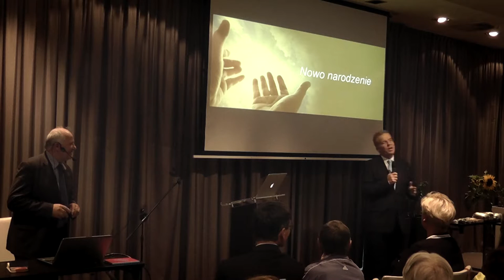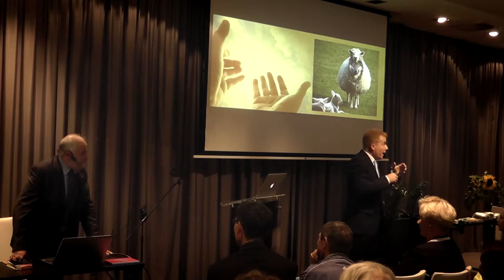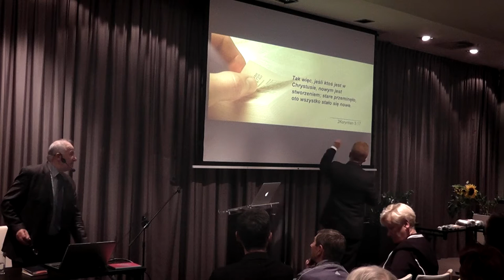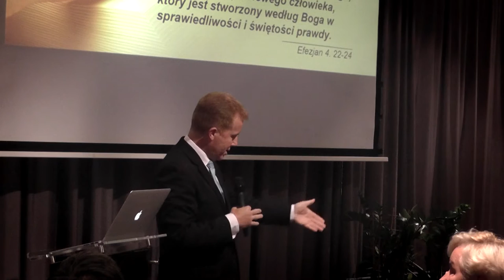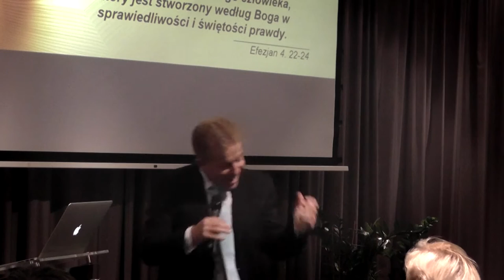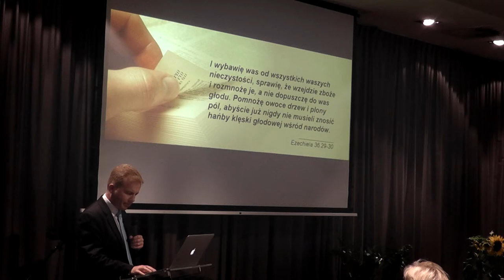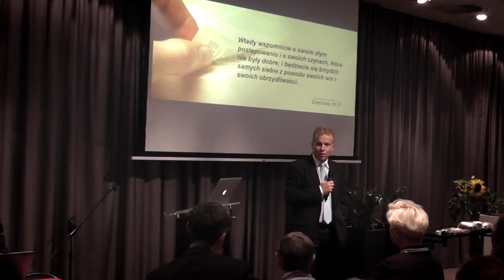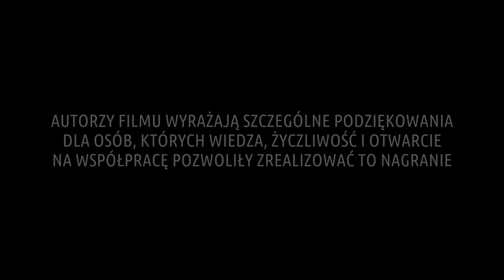Otwarte Ogrody #9 - Samuel Braga